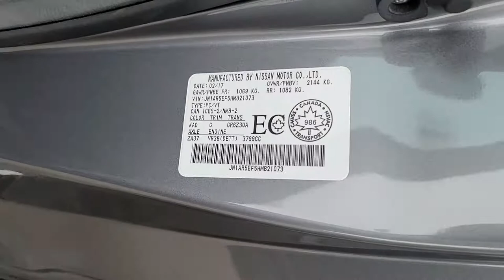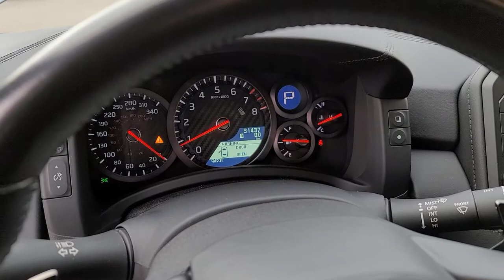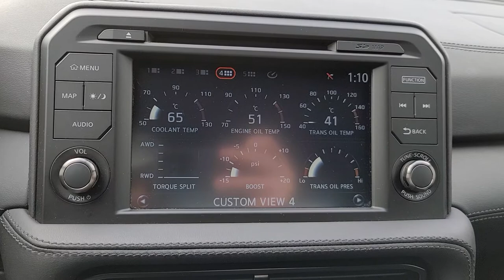2017 Nissan GTR Premium Package \ Entire Car Xpel Film Wrapped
FULL SERVICE JUST COMPLETED \ PREMIUM PACKAGE \ ONLY 31,500 KILOMETERS \ 100% UNMODIFIED AND FACTORY ORIGINAL \ ENTIRE CAR WRAPPED IN XPEL FILM \ LOCAL CALGARY CAR SINCE NEW \ COMPLETE SERVICE HISTORY FROM ROYAL OAK NISSAN!